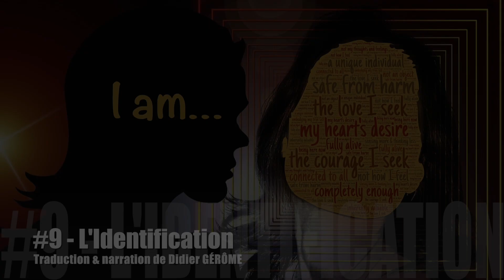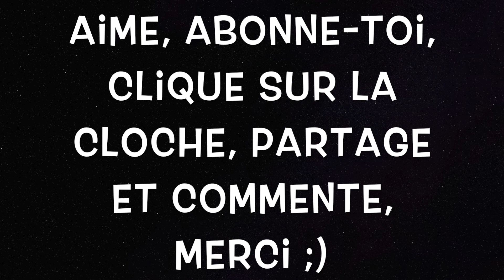# 9 L'Identification LA SCIENCE DE LA GRANDEUR par Wattles & Stoupy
Voici le chapitre neuvième de la Science de la Grandeur, traduite et narrée par mes soins et qui parle de l'identification de l'homme avec la source infinie de pouvoir, nommée Dieu pour simplifier.

Il est conseillé de visionner les vidéos des précédents chapitres ainsi que ces deux précédents volets afin de bien saisir la pensée de ce grand homme.

Mentions légales :

Ce livre en langue anglaise est tombé dans le domaine public.
Je possède les droits de traduction.
Je possède les droits des musiques.
J'utilise les animations de chiffres créées par un membre Pixabay dont vous pourrez consulter les travaux ici :